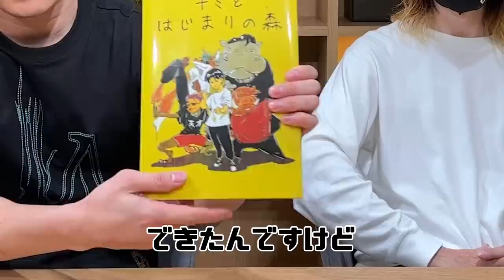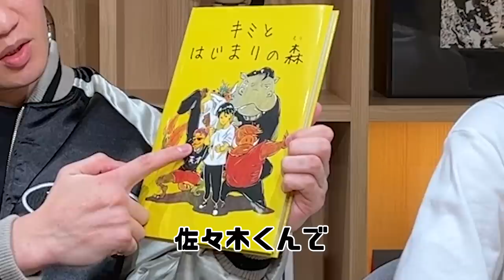力を貸してください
ご購入頂ける方はこちらからお願いいたします

絵本はこちら

オンラインサロン「強者理論」
iPhoneの方のインストールは↓から